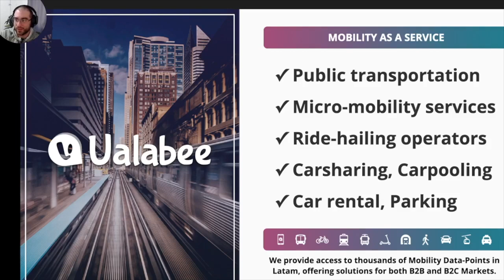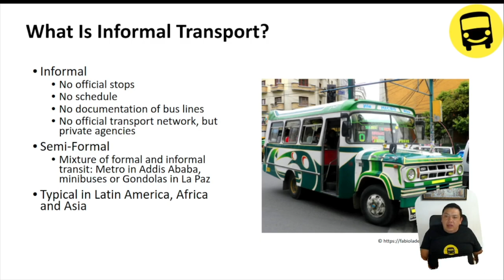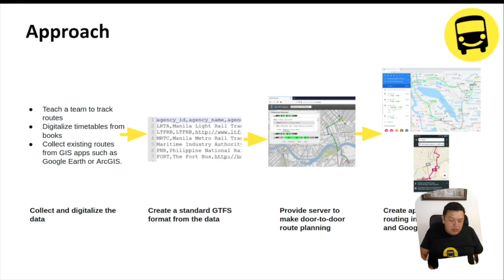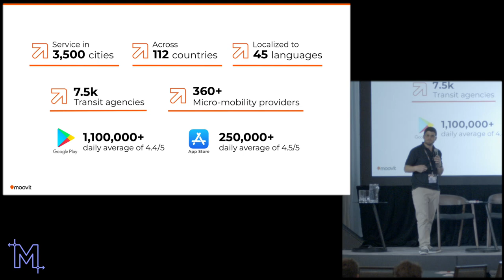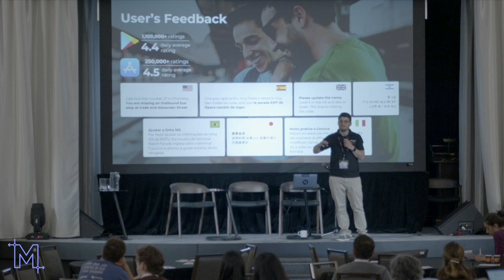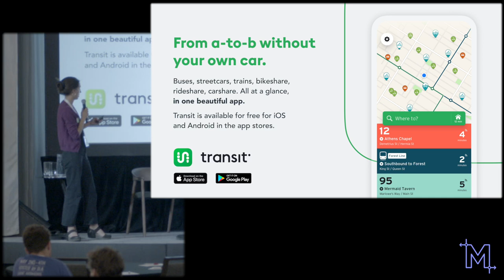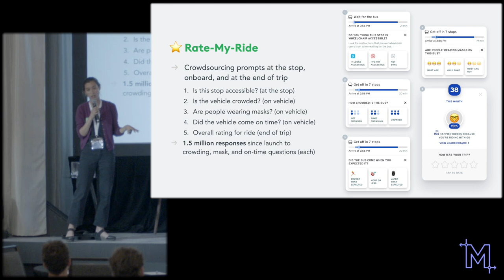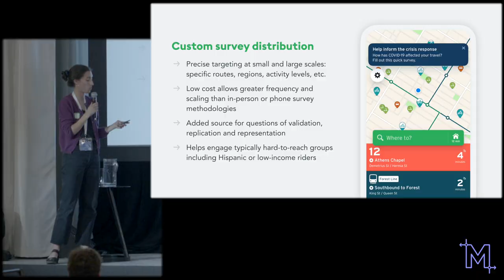Going Grassroots : The role of crowdsourced mobility data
Session hosted on June 6, 2022 between 15:30 and 17:00 EDT during the International Data Mobility Summit.
Type of session: Panel

Speakers:
Katie Monroe, Partnerships, Transit
Tomer Asheroff, Head of Operations, Moovit
Leonardo Guttierrez, Business Developer, Latin America, Trufi Association
Franco Rapetti, CTO & Co-Founder, Ualabee

Moderator:
Tu-Tho Thai, Director, Partnerships & Events, MobilityData